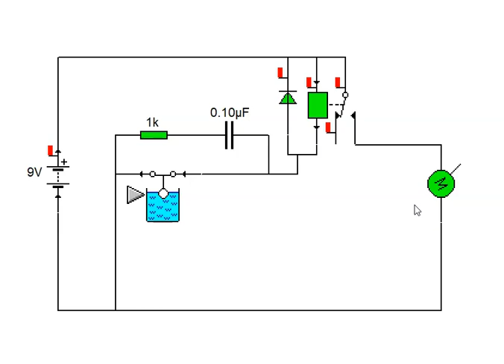control de llenado de un tanque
en este video vemos un control de llenado de tanque usando un sensor de llenado y un rele